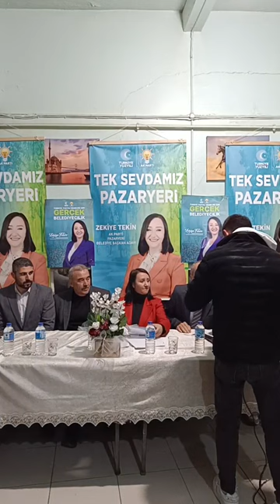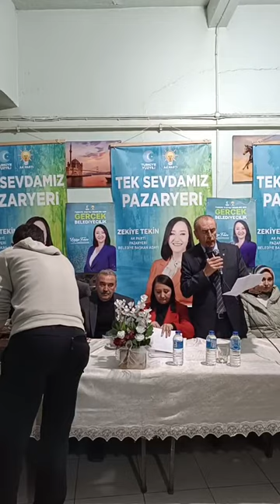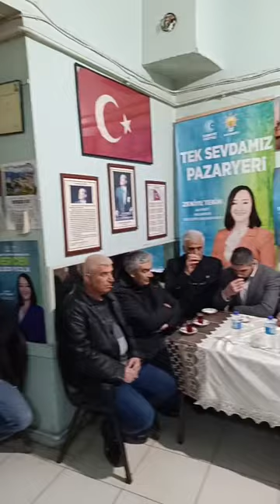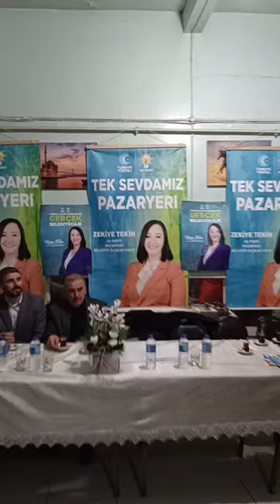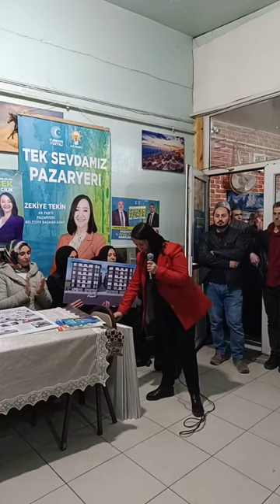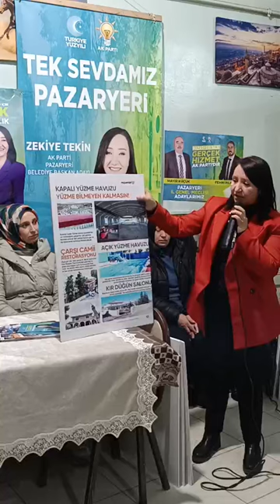Zekiye Tekin'in ORTA KAHVE Konuşması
AK Parti Pazaryeri Belediye Başkan Adayı Zekiye Tekin'in ORTA KAHVE Konuşması